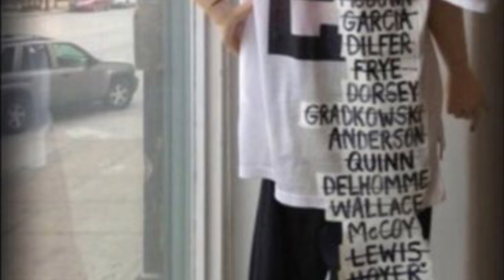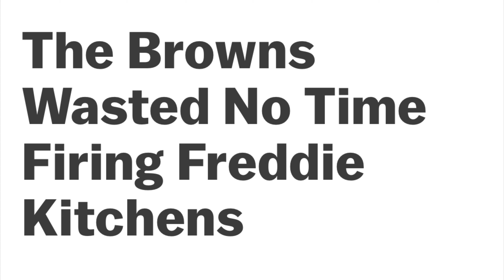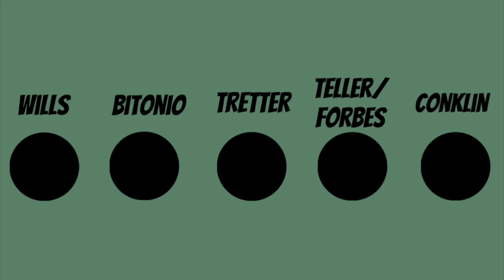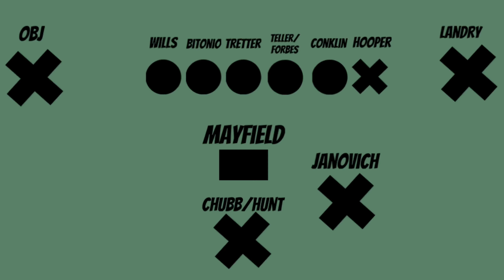Baker Mayfield Cleveland Browns | no more excuses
Baker Mayfield Cleveland Browns | no more excuses. Baker mayfield had a great rookie season and looked promising to become the Cleveland browns franchise quarterback. even though mayfield had a sophomore slump, looking at the investments the cleveland browns have made, there are no excuses for baker mayfield this season.